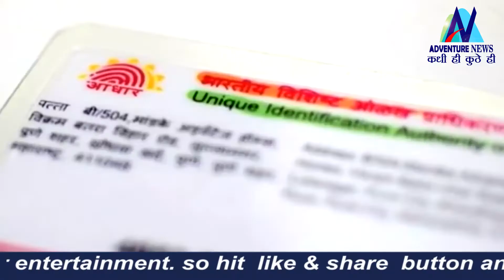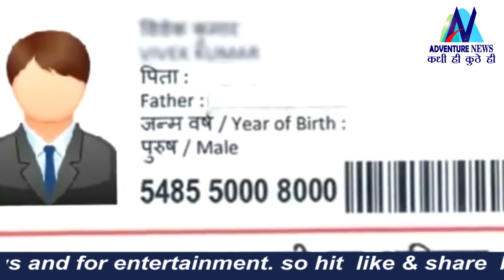'काँग्रेसने जबाबदारीने काम केले असते तर देश पुढे गेला असता'/Adventure News